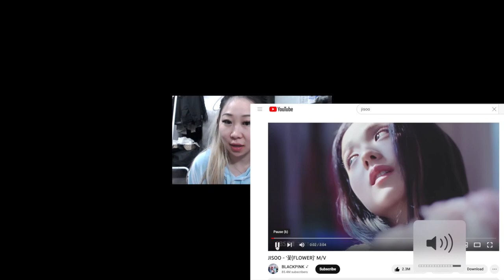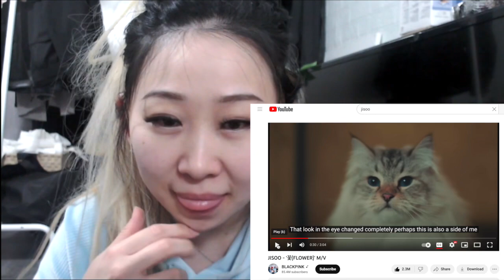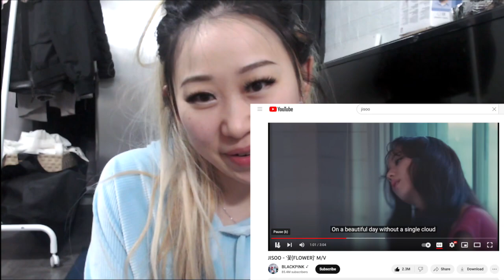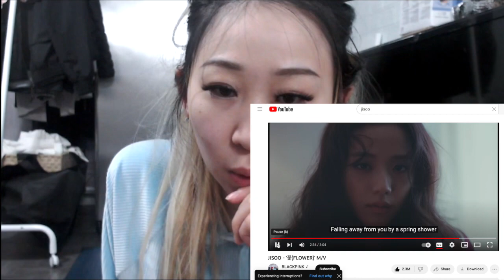Reaction Video to Jisoo FLOWER M/V solo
⭐️MOOMOO Sign Up Promo:
Get up to 15 free stocks on moomoo. Discover a new way to invest, open an account and deposit:
04/01/2023-04/30/2023

🚀Webull:
Deposit any amount to get up to 12 Free stocks value $30,600 total
(PROMO ends 04/10/2023)

🔥 Social Media🔥

🐾 Luci Doge Wallet Address: DKWgsDn8Bz8bzhbhZ68UEkZbBV6K5jeEXu
🧿Luci's ETH Wallet Address: 0x0F3688eF88E74EE39d2B2cBDe4586BC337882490
✖️Luci’s XRP Wallet Address: rnj4s7qJf1X4wJogN6vcUmKkYTpHhFAj7x
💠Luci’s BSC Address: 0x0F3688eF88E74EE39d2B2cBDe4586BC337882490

*vid made 03/30/ 2023